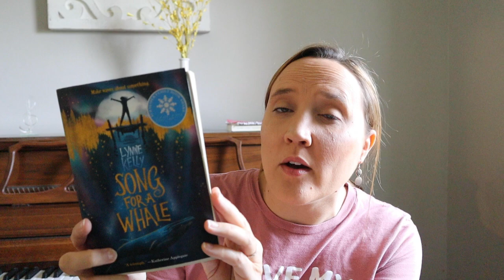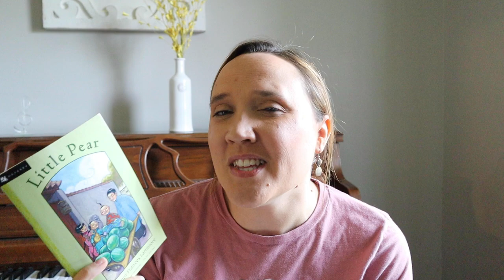Homeschool Read Aloud Hits and Misses || Read Aloud Review 2023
Thank you @LifeintheMundane for hosting today's collab!

Hi! I'm Megan, a homeschool mom to 6 little ones and wife to Jon. We are a Christian family who truly loves the Lord and aims to disciple our children in His ways. On my channel you will find all things homemaking and homeschooling. I hope that you will join me on this journey through motherhood!